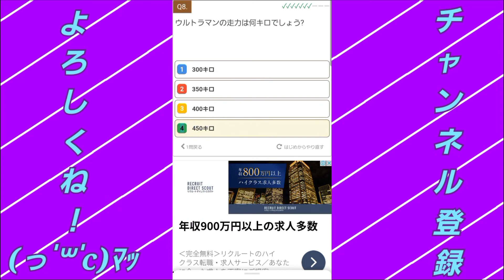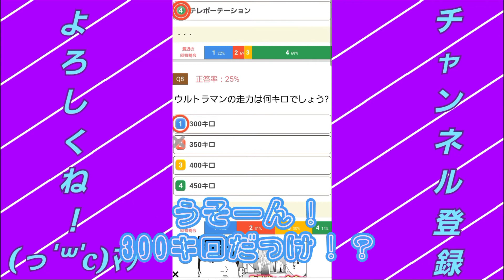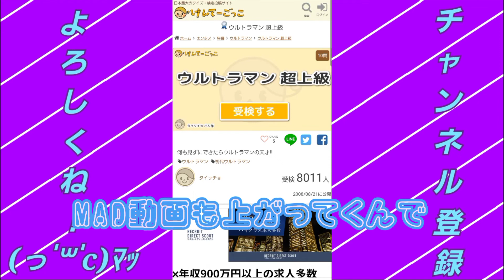【ウルトラマン検定】ウルトラ好きがウルトラマン検定やってみた！！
シュワッチシュワッチ！！

動画内で使わせていただいているＢＧＭ・効果音→ニコニ・コモンズ様、効果音ラボ様、魔王魂様